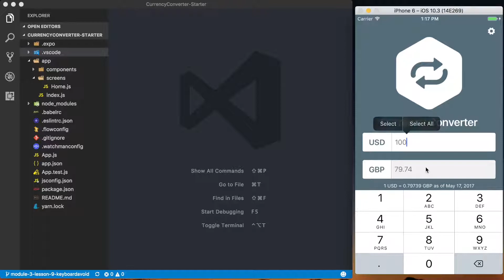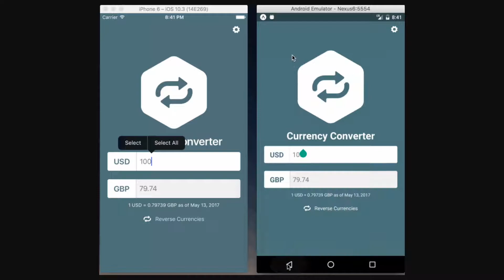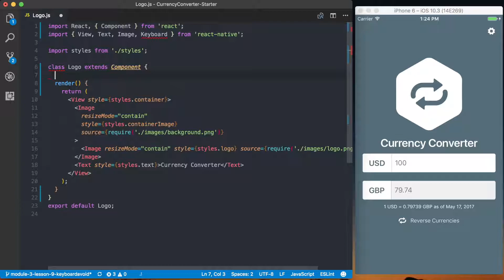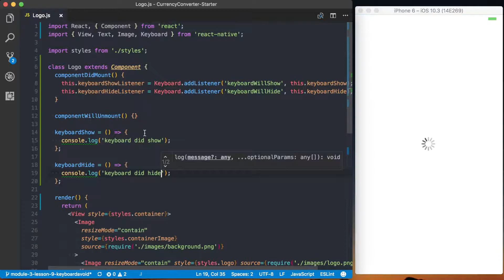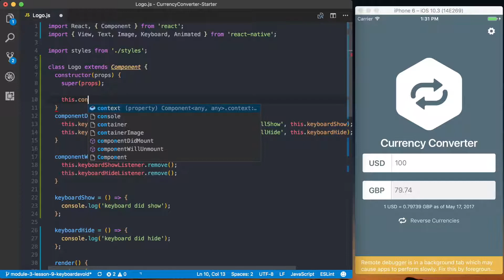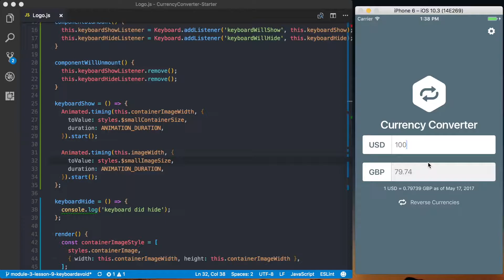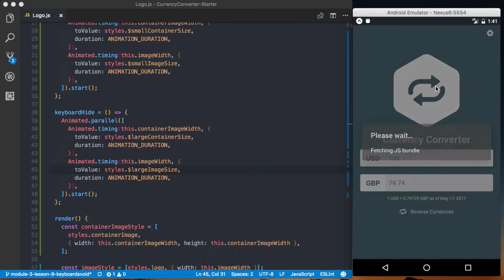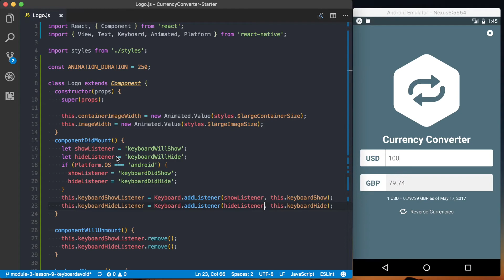Home Screen Animating the Logo - Build a React Native Currency Converter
Learn how to build the interface of a currency converter application in React Native! This series of videos is only one module of seven from my free course. If you like this set of videos and want to continue be sure to visit reactnativebasics.com!